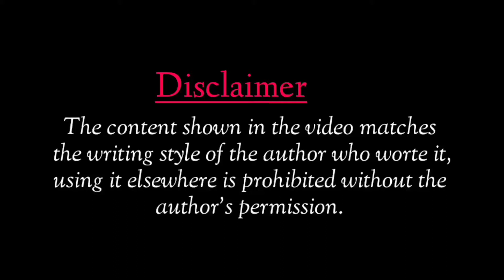Ye jindagi hindustan ke naam hai || Shruti Srivastav Poetry || Shayari Hub Poetry